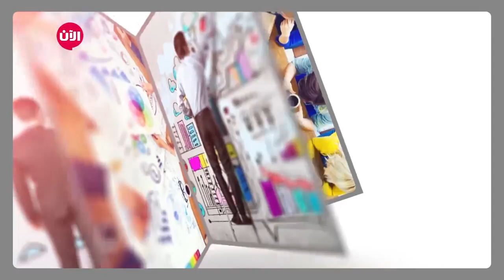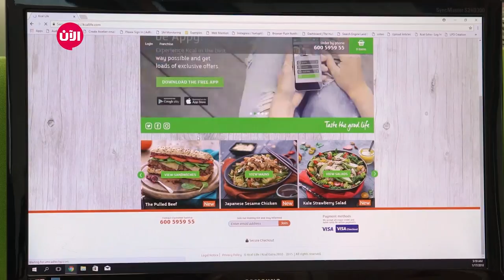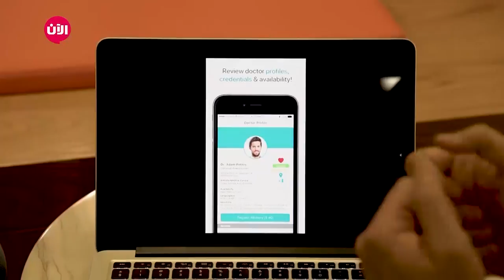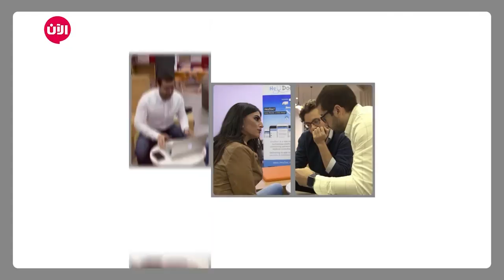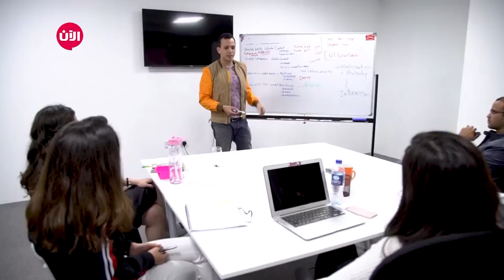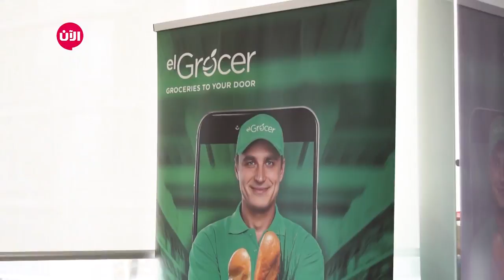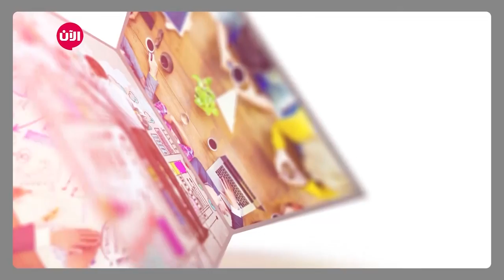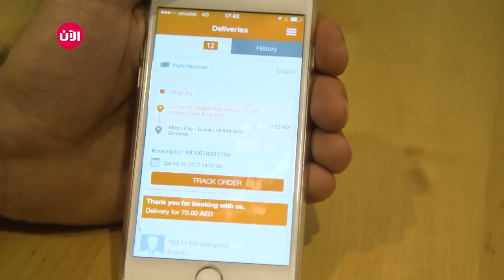خطوة جريئة | الحلقة الأسبوعية الثانية